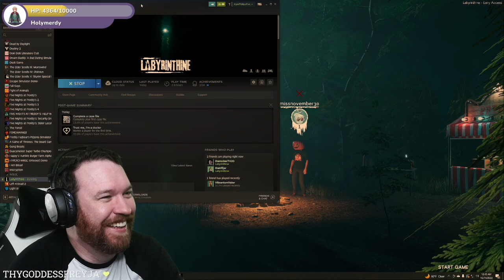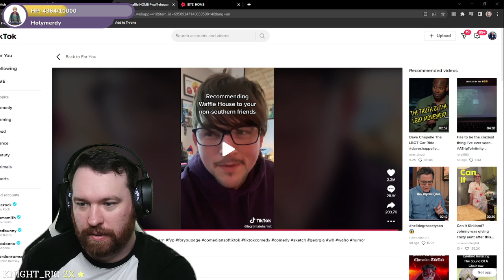Actor Kyle Phillips (MHA, OP, SaikiK) Labyrinthine w/ Subs Overtime Stream (10-13-2022)